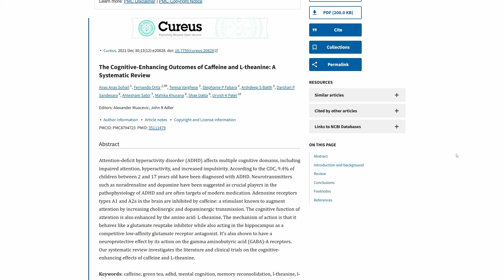L-Theanine for ADHD: Does It Actually Work? (Doctor Explains the Evidence)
L-theanine has become increasingly popular as a natural supplement for ADHD, but what does the research actually show? In this video, I break down the science behind L-theanine and whether it has a role in ADHD management.
What I cover:

- What L-theanine is and how it works in the brain
- The clinical evidence for L-theanine in ADHD populations
- My clinical perspective on when it might be worth considering

Key Studies Referenced:

Baba Y, et al. (2021) - Systematic review on caffeine and L-theanine